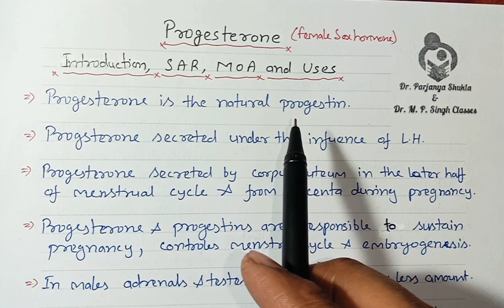Progesterone | Introduction, SAR, MOA & Uses | Progestins (Female Hormones) | BP 501T | L~50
In this video we will discuss Introduction, SAR, MOA and Uses of Progesterone in detail in easy language with Mechanism. Video is useful for B. Pharm, D. Pharm, M. Pharm, GATE and GPAT Students.

Get PDF of this topic from Below Link

For More Video lectures on Medicinal Chemistry For B. pharm 5th sem BP 501T click on following link~